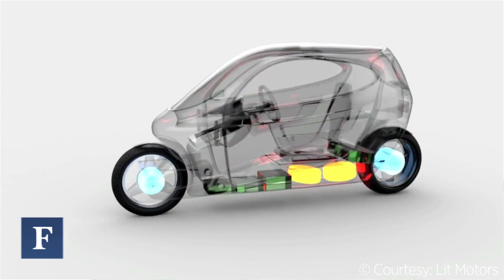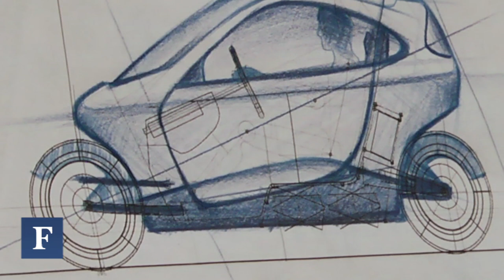Vehicle of the Future: Half-Car, Half-Motorcycle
Lit Motors developed an electric, two-wheeled prototype unlike any other. Now it needs to find a way to build out its product and snag market share among the commuter market.